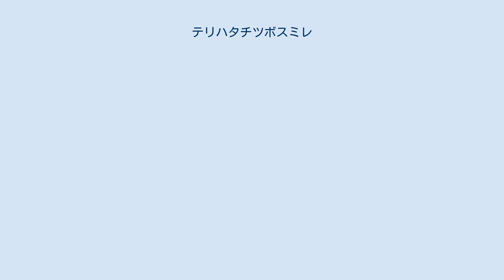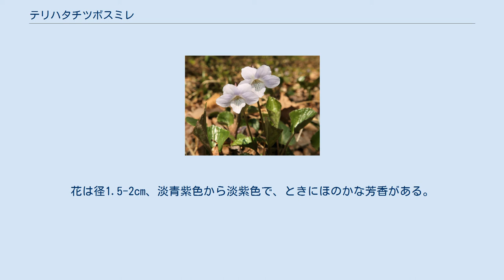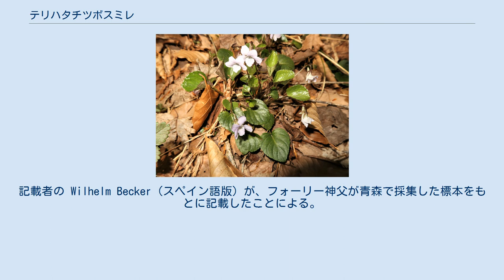テリハタチツボスミレ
テリハタチツボスミレ（照葉立坪菫、学名：Viola faurieana）はスミレ科スミレ属の多年草。
和名のとおり、葉の表面に光沢がある。
 有茎の種。
花期の茎の高さは3-15cmになり、果期には20cmになる。
地下茎は横に這い、長くかつ太く、よく分枝し、肥厚して木化し、硬い。
開花後に地上茎が地面を這って伸長し、地上茎の先に新苗をつくり、新苗はふつう越冬する。
根出葉は長い葉柄があり、葉身は長さ2-5cmの卵形から卵状三角形、先端は鋭頭から鈍頭、基部は切形から浅い心形、縁には低い波状の鋸歯がある。
葉は革質で硬く厚く、表面は濃緑色ときに黒緑色で、光沢があり、裏面は紫色をおび、両面ともに無毛。
托葉は狭卵形で、羽状に中裂する。
夏時の葉は大きくなり、長さ7cmに達する。
花は径1.5-2cm、淡青紫色から淡紫色で、ときにほのかな芳香がある。
花弁は長さ8-12mm、側弁の基部に毛はない。
唇弁の距は太く、長さ4-5mm。
萼片は広披針形で、長さ3.5-5mmになる。
雄蕊は5個あり、花柱は筒形になり、柱頭は下向きに短く突き出る。
 日本固有種。
本州の青森県から福井県までの日本海側地域に偏って分布し、低山の明るい林床や林縁または比較的湿った陰地に生育する。
かつて、中国大陸にも分布するとされたが、該当する植物は、広義のタチツボスミレ Viola grypoceras であると訂正された。
 和名のテリハタチツボスミレは「照葉立坪菫」の意で、葉が革質でツバキの葉ような光沢があることによる。
 種小名（種形容語）faurieana は、パリ外国宣教会の宣教師で、明治・大正時代に東亜植物採集家でもあったユルバン・ジャン・フォーリー神父への献名。
記載者の Wilhelm Becker（スペイン語版）が、フォーリー神父が青森で採集した標本をもとに記載したことによる。